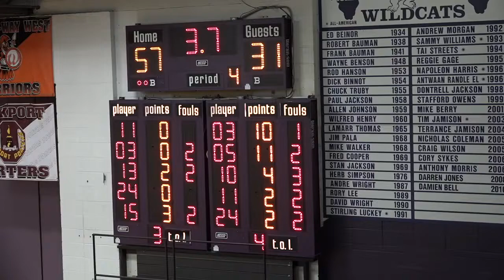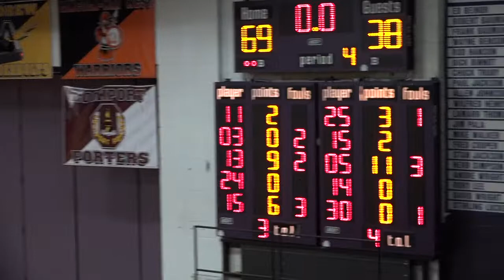FOURTH QUARTER--Wildcats vs Crete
1/23/2019
Fourth Quarter
Boy's Varsity Basketball
Camera Operators: Diarely Moreno and Jalyn Dixon